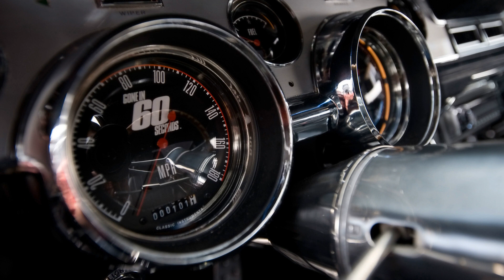MINELLI - MMM (JODLEX REMIX) - 🚗 BASS BOOSTED MUSIC MIX 2023 🔈 BEST CAR MUSIC 2023 🔈 BEST REMIXES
00:00:00 - MINELLI - MMM (JODLEX REMIX)
00:03:23 - RFornax, Diana Astrid - Blue (Da Ba Dee)
00:05:55 - Teos Flex - Goosebumps
00:08:20 - zheez, MODERN CLVB - Bye Bye Boy
00:11:10 - Starix - Versace
00:13:34 - Solpodino - Nocte Ventus
00:16:30 - Teos Flex - CRTB
00:18:54 - Psycho - Infection
00:21:52 - Starix, Ricii Lompeurs - What You Know
00:24:51 - Starix - Feeling
00:27:14 - NINJV - Diamonds
00:29:34 - DIPIENS, 2HXRD - CXCAINE
00:31:56 - Starix - Tonight
00:34:50 - Starix & itsAirLow - Let Me Down Slowly
00:36:56 - Starix - Huh
00:39:15 - Levenkov - Goosebumps
00:41:36 - R4URY - Close Your Eyes
00:44:03 - Starix, AnnRoo - Relax, Take It Easy
00:46:15 - Starix - Goosebumps
00:48:41 - Starix - Tik Tok
00:50:47 - Teos Flex - Feel it
00:53:41 - Gulmee - STAY
00:56:04 - S3ph - Falling
00:59:26 - Starix, itsAirLow - All I Got
01:01:45 - Denver Stone - Over My Head
01:04:23 - Levenkov - Raise Your Glass
01:06:11 - Am3ba & Ezax - Exodus
01:09:28 - Vorize - Better
01:12:08 - Starix - Baila Conmigo
01:14:17 - Starix, Valerie Baltaeva - Beggin'
01:16:51 - ZIIV - Sunglasses At Night

House Music Mix 2023 ※ Remixes of Popular Songs ※ EDM Gaming Music  ※ Car Music Mix